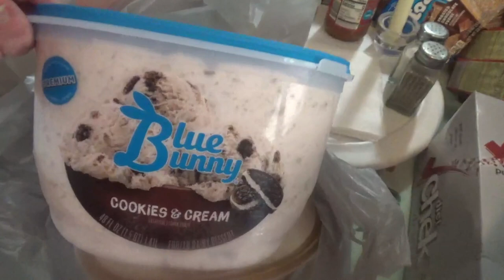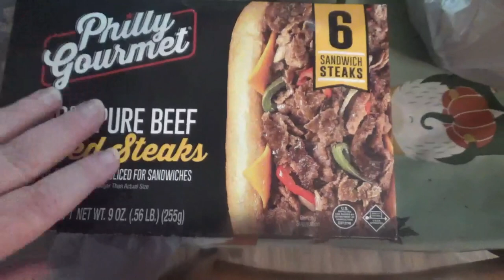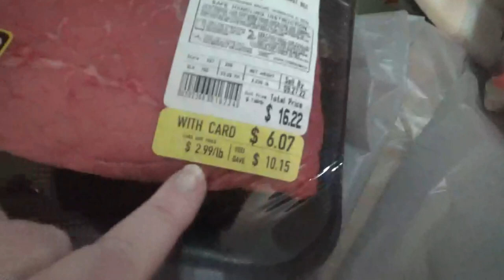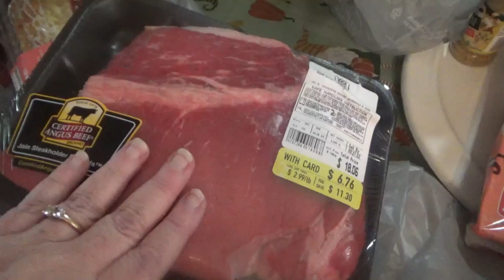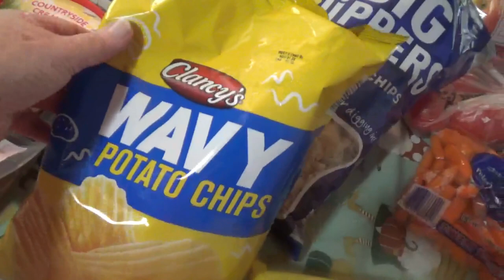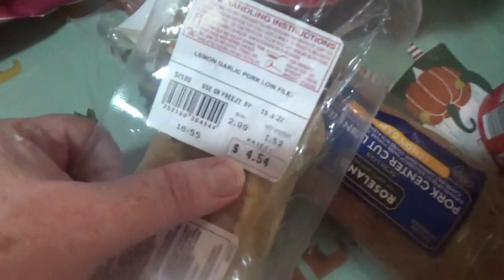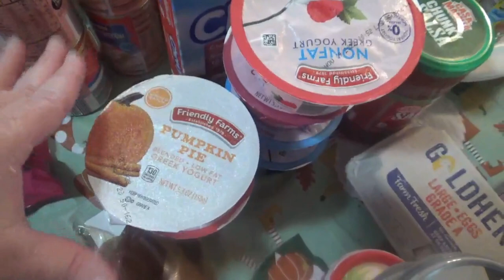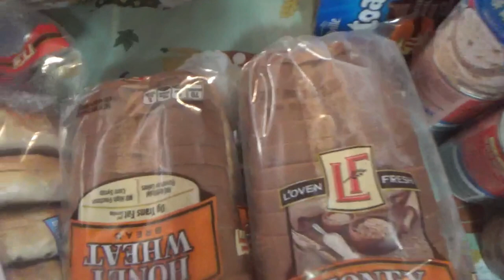ALDI and WINN DIXIE HAUL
SNAIL MAIL:
ROTEN FAMILY
FATMAN and BIGMOMMA
70 CARLOW RD

FERN CREEK STICKERS